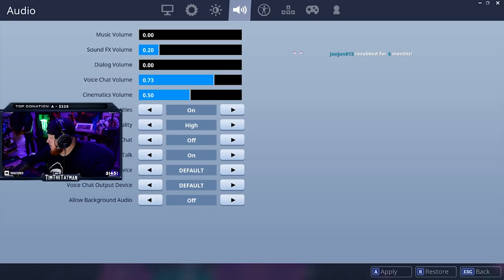THE CLIFF!! (ft. Ninja, DrLupo & TrevorMay) | Fortnite Battle Royale Highlights #64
You can catch me live on twitch for more Fortnite Battle Royale